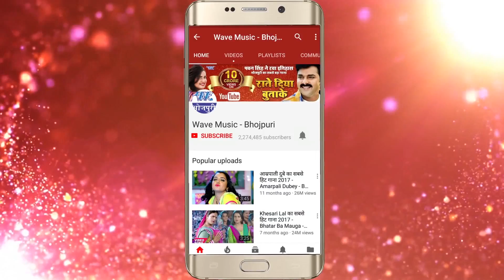भतार सुते सौतिन के लेके - Laje Ke Baat Sakhi Kekra Se - Anil Rasila - Bhojpuri Hit Song 2018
Album :- Laje Ke Baat Sakhi Kekra Se
Song :- Bhatar Sute Sautin Ke Leke
Singer :- Anil Rasila
Lyrics :-jakhmi Lakhinder
Music Director :-Shiv Mohit
Video Director :-
Company/ Label :- Wave